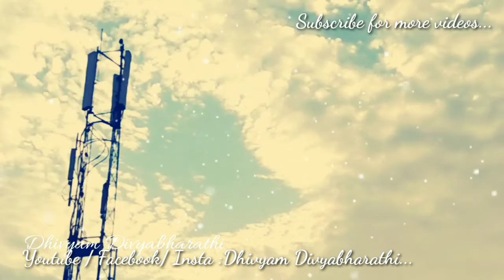இதை வர்ணிக்க வார்த்தைகளே கிடையாது Humans and Nature Save Nature Save our life Sight Seeing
திவ்யம் இயற்கையகம், சேலம்.

மூலிகை நாப்கின் :
ரூ 130/-(8எண்ணிக்கை)
ரூ 130/- பெரியது
(6 எண்ணிக்கை)

சானிடரி காட்டன் நாப்கின் :
ரூ 70/-(8எண்ணிக்கை)
ரூ 70/- பெரியது
(6 எண்ணிக்கை)

சிறுதானிய சத்து மாவு : 100 கி- ரூ50/-

மூலிகை குளியல் பொடி : 100 கி- ரூ 60/-

மூலிகை பல் பொடி -
100 கி-ரூ 60/-

மூலிகை தேநீர் பொடி -100கி -ரூ60/-

ஆவாரம் சோப் -ரூ 50/-
வேப்பிலை சோப் -ரூ 50/-
சந்தனம் சோப் - ரூ 55/-
துளசி சோப் -ரூ 50/-
முல்தானி மட்டி சோப் -ரூ 50/-
செம்பருத்தி இலை சோப் -ரூ 50/-
கரிசலாங்கண்ணி சோப் -ரூ 55/-
வெட்டிவேர் சோப் -ரூ 60/-
ரோஜா பூ சோப் -ரூ 50/-
குப்பைமேனி இலை சோப்-ரூ 50/-
கற்றாழை சோப் -ரூ 50/-
எலுமிச்சை சோப் -ரூ 50/-
மஞ்சள் சோப்பு - ரூ 50/- (பெண்களுக்கு மட்டும் )

 (அனைத்து பொருட்களும் இயற்கையான மூலிகைகள் கொண்டு சுத்தமான முறையில் வீட்டிலேயே தயாரிக்கப்பட்டது)

பள்ளிகள் கல்லூரிகள் பொதுஇடங்கள் கூட்டங்கள் இவற்றில் ஆரோக்கியம், உடல் நலம், மன நலம், மாதவிடாய் பற்றிய விழிப்புணர்வு, தன்னம்பிக்கை வளர்த்துக் கொள்ளுதல் மற்றும் பல தலைப்புகளில் பேச அழைக்கவும்.

Home made products Training (without chemicals) available for the following products : (online classes also available)

இதை உங்கள் இல்லத்திற்கும் பயன்படுத்தலாம் மற்றும் நீங்கள் இதை சிறுதொழிலாகவும் எடுத்து செய்யலாம்.

1. Tooth powder (பற்பொடி)

2. Tea powder (தேனீர் பொடி)

3. Coffee powder (காபி பொடி)

4. choclate (சாக்லேட்)

5. Vessel cleaning powder
 (பாத்திரம் கழுவும் பொடி)

6. Bio Enzyme (cleaning liquid) (சுத்தப்படுத்தும் திரவம்)

7. Dress washing powder
(துணி துவைக்கும் பொடி)

8. Kumkumam (இயற்கை குங்குமம்)

9. Health mix (சத்து மாவு)

10.  சத்து மாவு For Kids

11. Natural Juice (இயற்கை கூல்டிரிங்ஸ்)

12. Curd powder (இயற்கை தயிர் பொடி)

13. Natural Buttermilk (இயற்கை மோர்)

14. Herbal Hairwash powder
(தலைக்குளியல் பொடி)

15. Herbal Bathing powder
 (குளியல் பொடி)

16. Natural soap (இயற்கை சோப்பு

17.Dal rice powder (பருப்பு சாத பொடி)

18. Leaf rice powder (கீரை சாத பொடி)

19. Idly dhosa powder (உடனடி இட்லி தோசை மாவு)

20. Pain killer oil (வலி நீக்கும் தைலம்)

Save Nature,
Teach to your children's too,
Save our Next generation.

Giving money to your child is not an asset,
Give pure air and pure water.